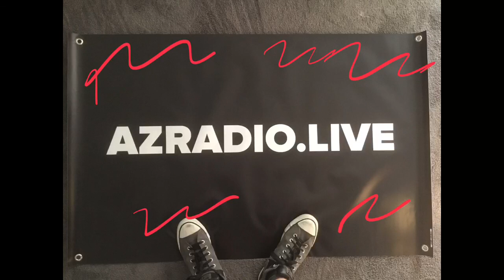Showcase 2020 Act I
Recorded Live from the Mesa Arts Center!